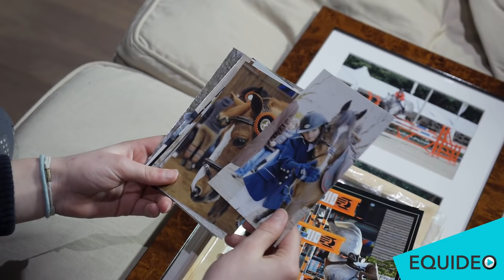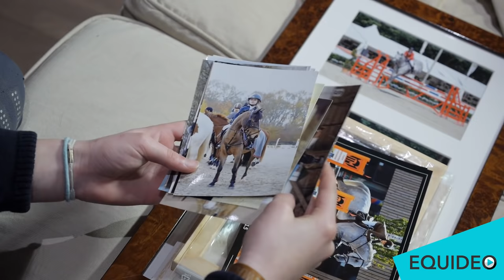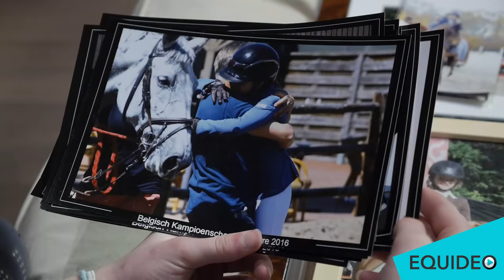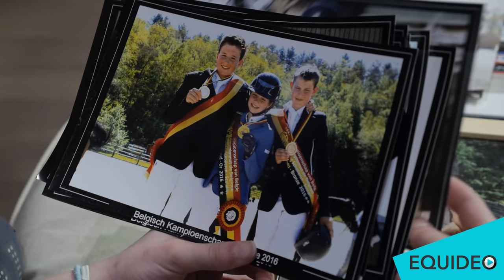14 ans et Championne de Belgique de jumping. Léna Léonard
Le talent n'a pas d'âge ! 14 ans Championne de Belgique - 2 Championnats d'Europe - Victoire à la Coupe des Nations d'Opglabbeek - Sans faute pour son premier CSI 2* - LENA LEONARD cavalière d'obstacle de talent à suivre.